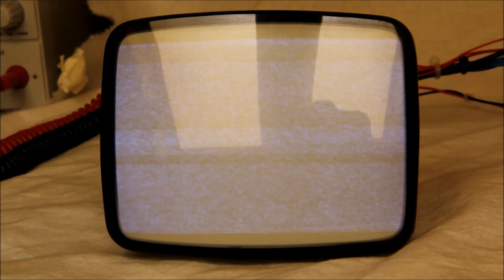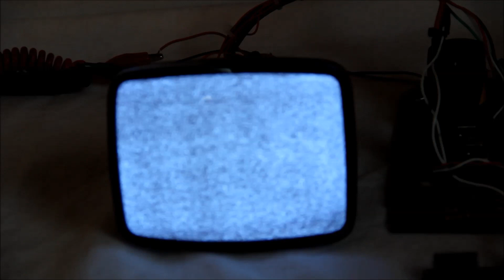Die gute alte Bildröhre / Test / Funktion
Alte Schwarz-Weiß Bildröhre ;)